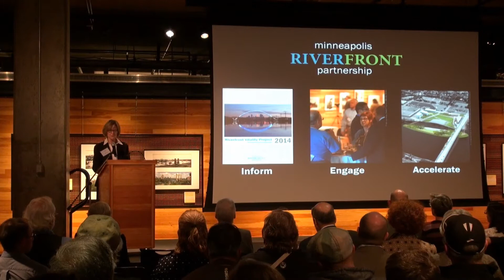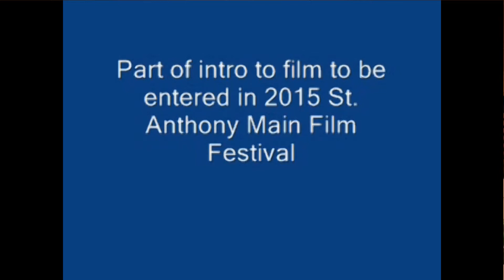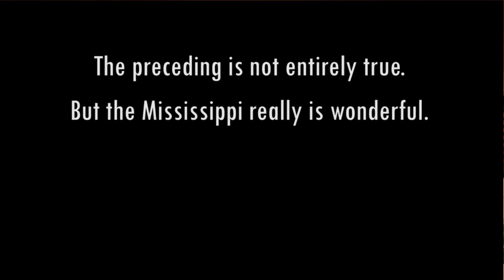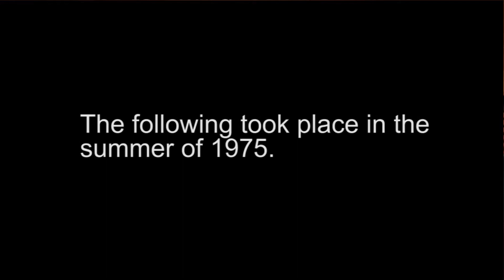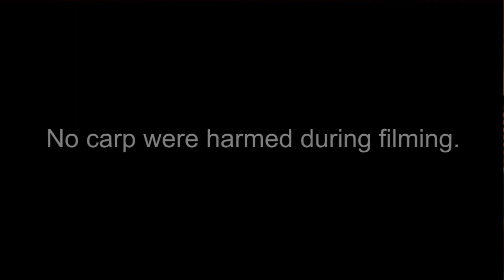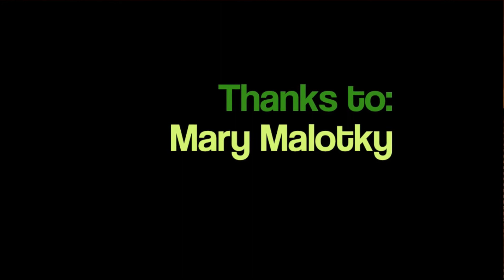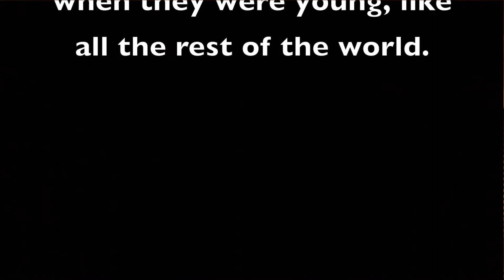Mississippi Minute Film Festival 2014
- The Minneapolis Riverfront Partnership would like to extend its warm thanks to each of the entrants in the Mississippi Minute Film Festival! We’re so lucky to have a wide range of talent, interest, and entries that each warrant a viewing (or more!).
The winners are listed and shown here, by category (all film entries may be seen at this link). All winners – with the exception of the viewers choice award – were determined by a five-judge panel, which included: Jesse Bishop (Programming Manager, Film Society of Minneapolis Saint Paul), Brian Heywood (Executive Director, the Soap Factory), Brenda Langton (Owner, Spoonriver Restaurant), Sara McKenzie (Editor, the Journal Newspaper), and Tom Meyer (Founding partner, MSR Architects). Happy viewing!!